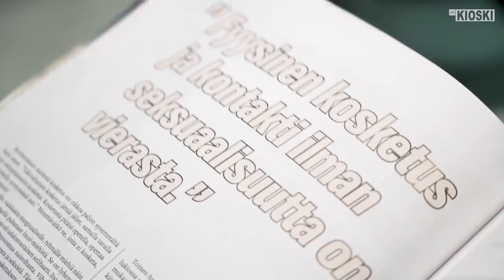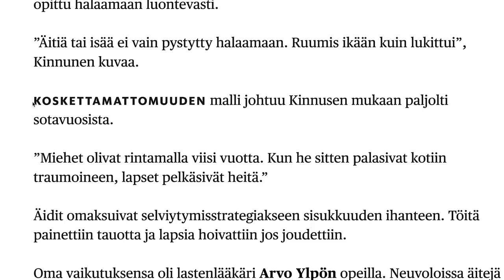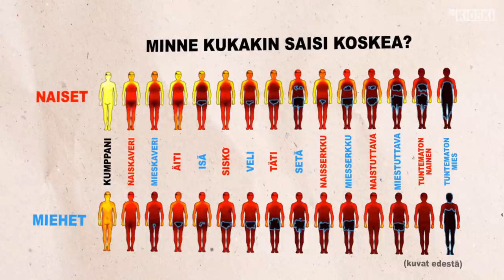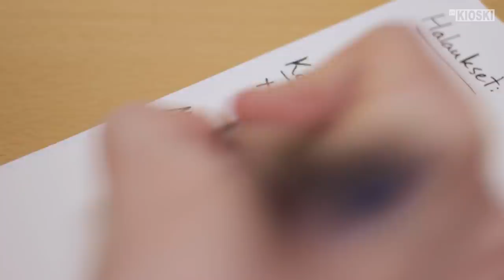Kosketatko kaveria? – Kysyttiinkö tää jo?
Usein sanotaan, etteivät miehet osaa koskettaa toisiaan tai osoittaa läheisyyttä ystävilleen. Tässä videossa kutsun mun työkaverit Aleksin, Gogin ja Jaakon saunaan, sekä otan asiantuntijan avulla selvää siitä, onko miehillä kosketusongelma. Tervetuloa lauteille!

”Kysyttiinkö tää jo?” on sarja, jossa Matti Riitakorpi yrittää toimittaa jutun jostain pinnalla olevasta aiheesta niin läpinäkyvästi kuin osaa. Uusia jaksoja joka toinen viikko.